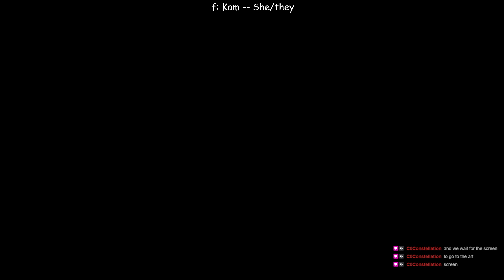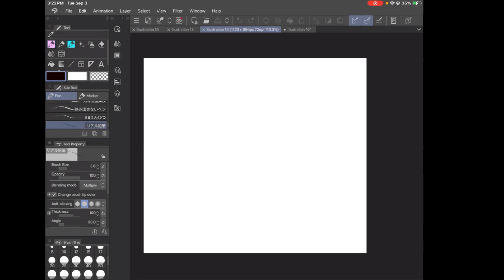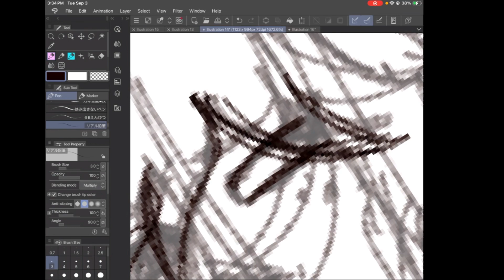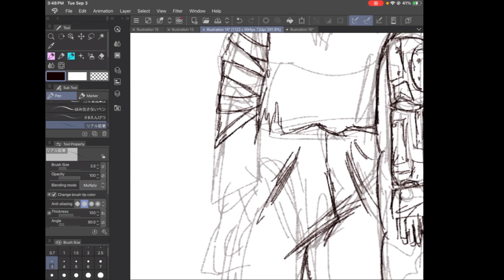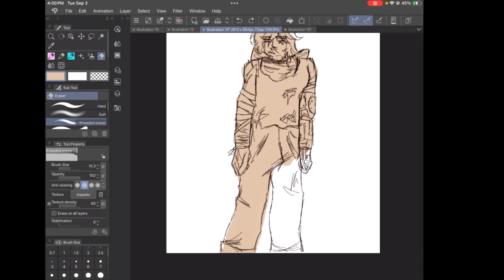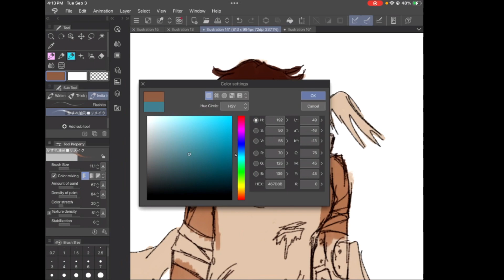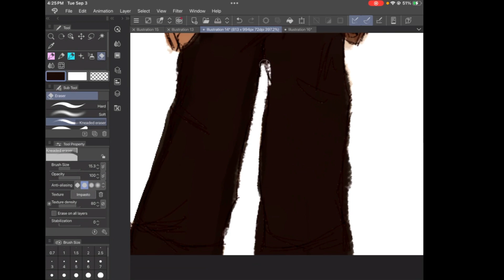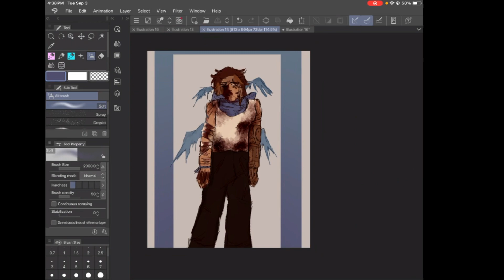Art and chat